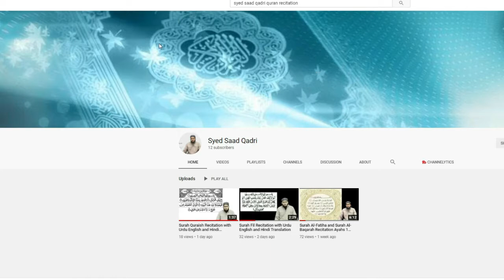Shadi se Perhaizgari kaise milti hai?